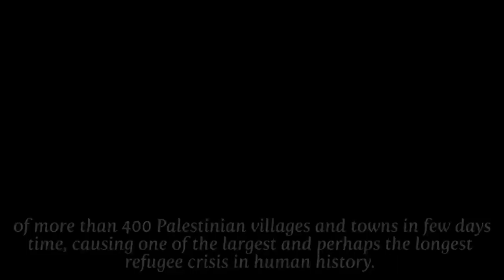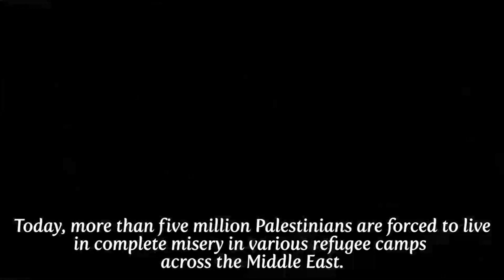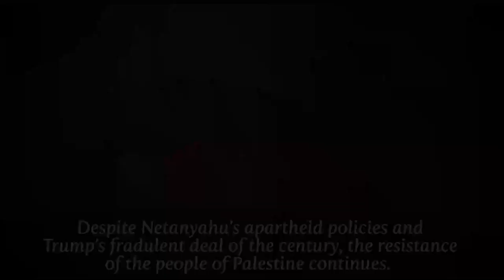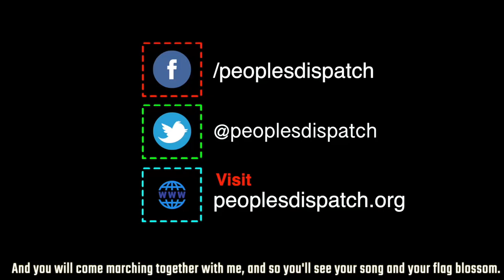Palestinian Face Uphill Battle on 72nd Nakba Day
On today’s episode we take a look at the looming colonization attempt by a unity government in Israel and the historic importance of the Nakba Day. We also take a look at the news of over 8,000 employees of a private security company in South Africa, not being paid their wages since April and other top news of the day.